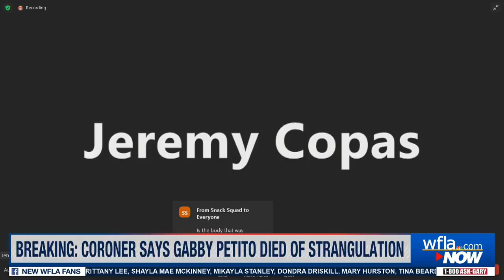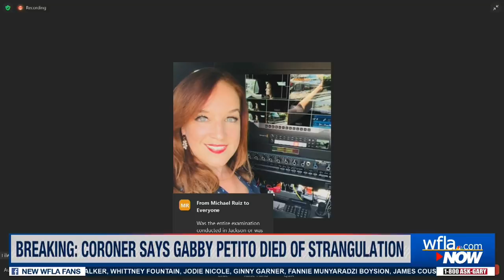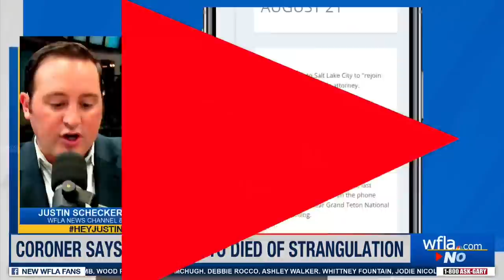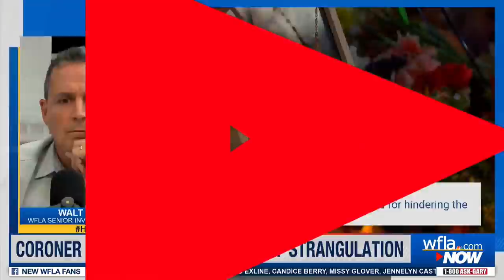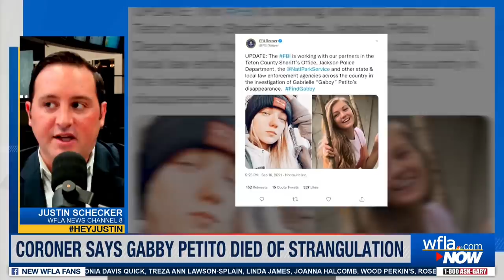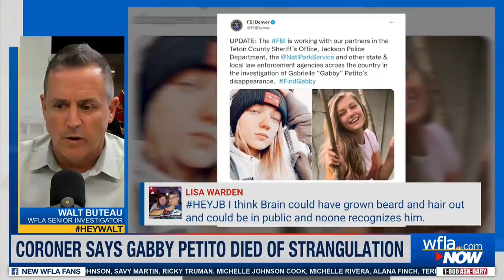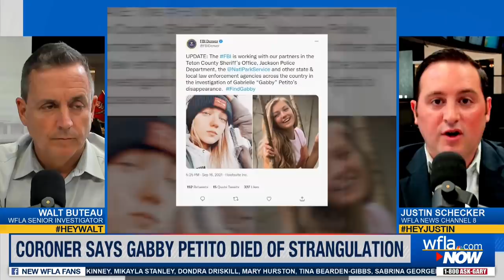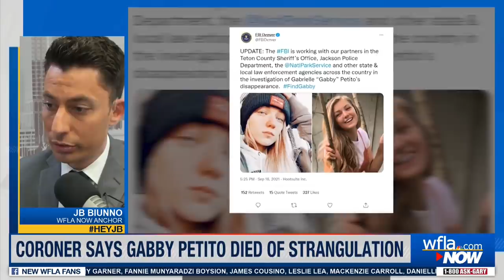Teton County Press Conference: Gabby Petito's Cause of Death Ruled a Strangulation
Teton County Coroner Dr. Brent Blue has confirmed Gabby Petito’s cause of death to be strangulation with the manner of death being ruled a homicide.